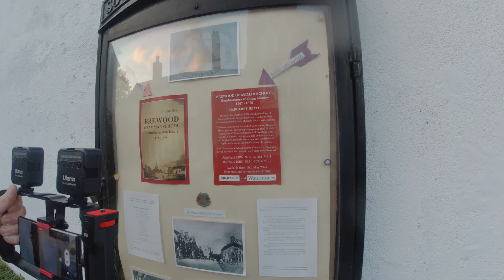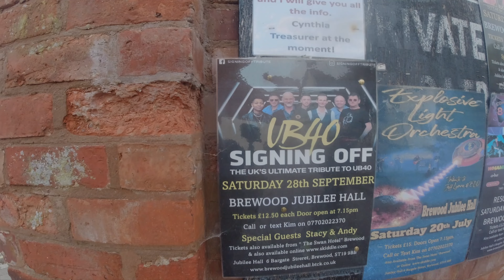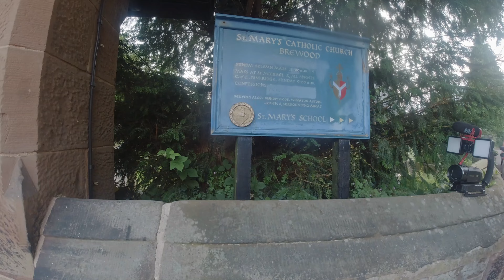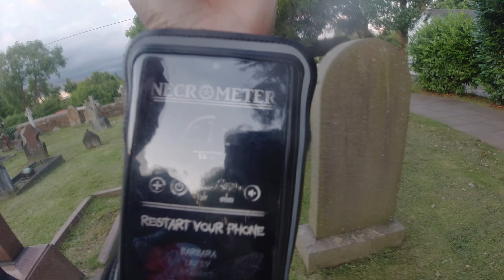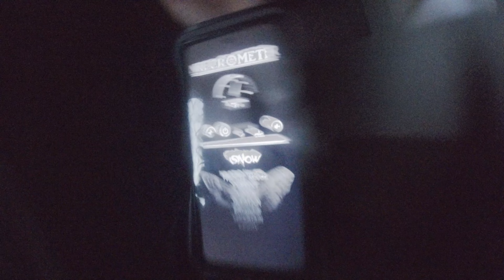4/07/24 JULIEA CAM ST MARY'S CATHOLIC CHURCH BREWOOD HAUNTED GRAVEYARD # YOUTUBE WITCH DOLL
04 /07/24 JULIEA CAM ST MARY'S CHURCH BREWOOD youtube haunteddoll ghost haunted paranormal haunting cemetery creepy castle abandoned electric football elvishyadav deathnote #aboneolmayiunutmayin